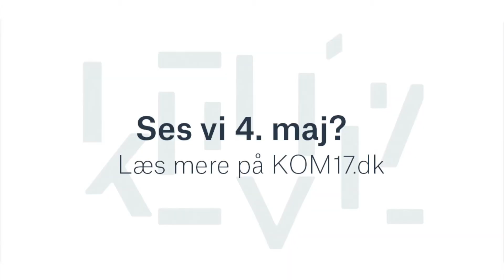KOM17 :: Kim Larsen, Danske Bank